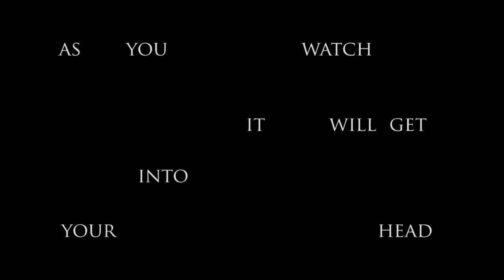Trailer DEMONEN (Inviting the Demon)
Trailer for the short film DEMONEN. English title "Inviting the Demon". A Swedish Brothers Grimm horror fantasy. A girl in hospital gown and a paper crown travel by buss to the one she loves the most, but in the shadows between the chairs and poles demons lurk to alter and destroy her mind.